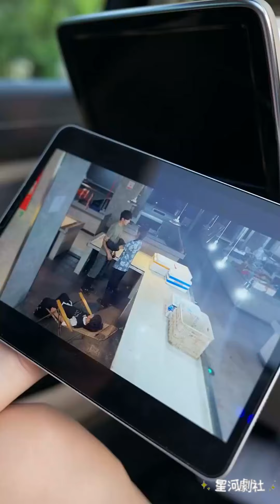【完整大结局全集】（24集全）张磊＆房蕾👩‍💼《爸妈我来救你们了》短剧